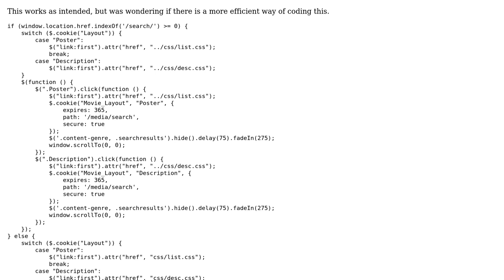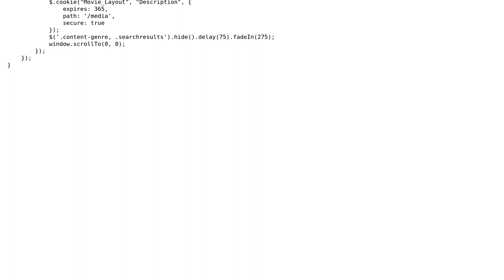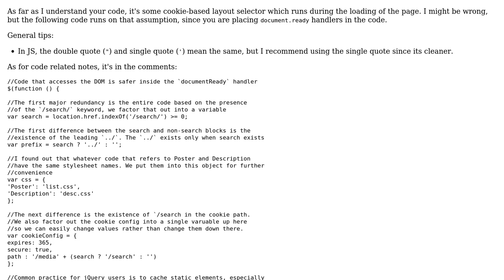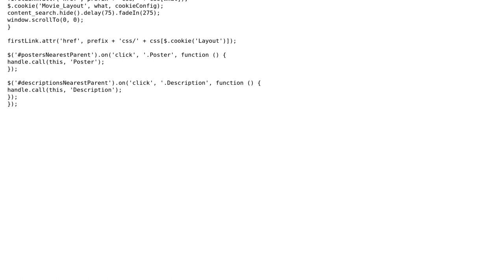Movie search layout tweaks with cookie persistence (2 Solutions!!)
Movie search layout tweaks with cookie persistence